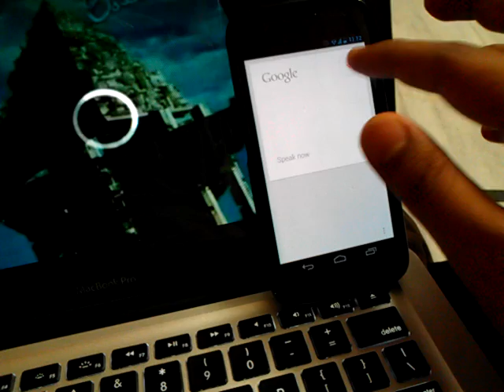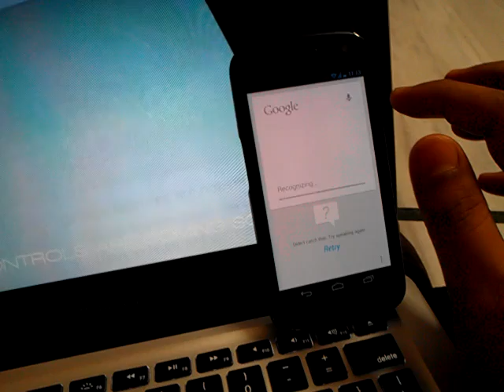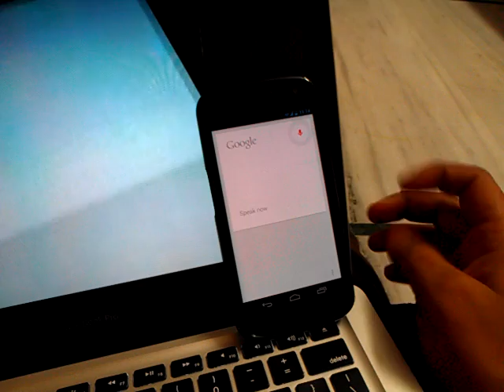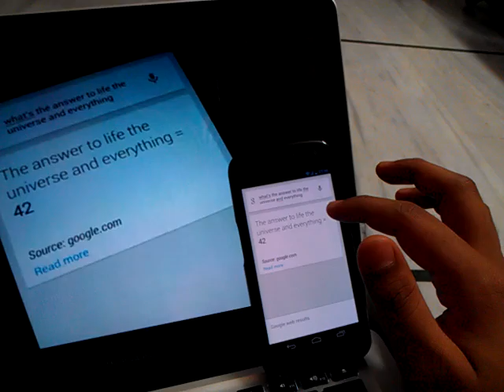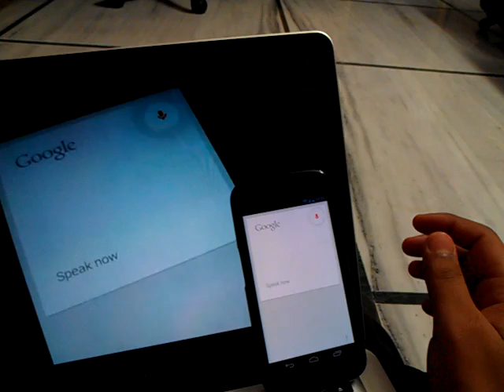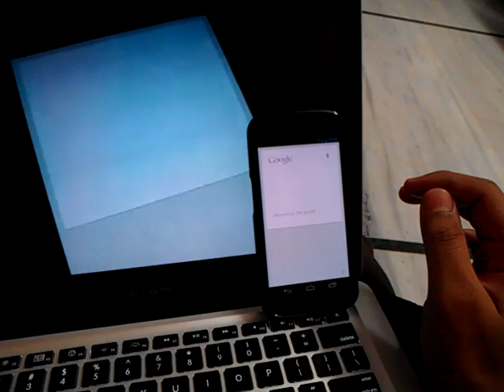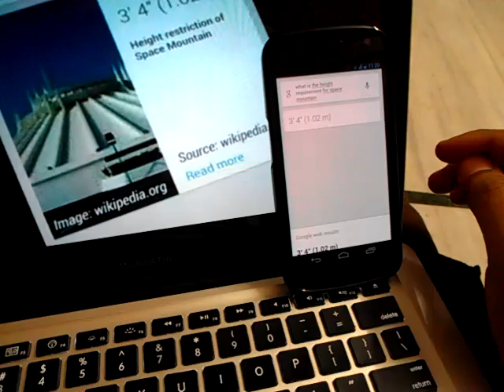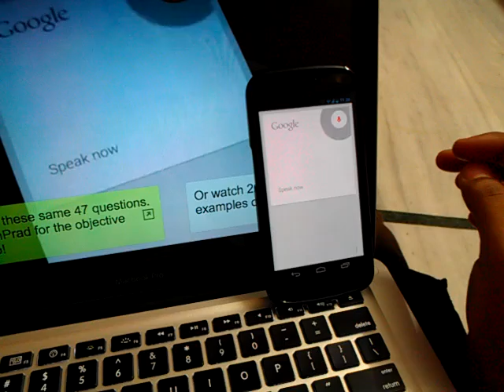Google Now Demonstration on Galaxy Nexus running Jelly Bean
Google Now was demonstrated on Nexus 7 Device. Some folks were skeptical about the performance of Google Now and were assuming that the Video might have been fabricated.

I have tested on my Galaxy Nexus running Jelly Bean. I used the audio output from the same video as input to my Galaxy Nexus for testing the performance.

Itz not completely perfect but itz quite good. Check the Video and judge for your self.